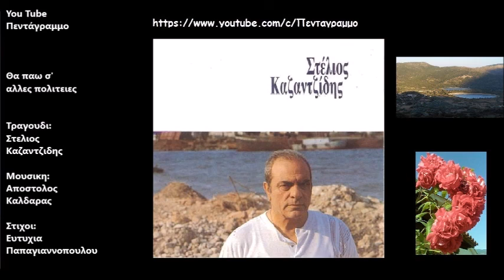Θα παω σ' αλλες πολιτειες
Δισκος: Για παντα 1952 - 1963 Νο 2
Ετος: 1958
Θα πάω σ’ άλλες πολιτείες
να βρω ανθρώπους με καρδιά,
γιατί εδώ η κοινωνία
μου φέρθηκε σαν μητριά.

Μάνα, αχ μάνα μου,
την ευχή σου δώσ’ μου.
Φεύγω και πάω
στην άκρια του κόσμου.

Σφίχ’ την καρδιά σου, γλυκιά μου μάνα,
πες πως δεν είχες κι εσύ παιδί.
Πες και σ’ εκείνη που μ’ αγαπάει:
θα κάνει χρόνια για να με δει.

σε ξένες χώρες και μακρινές,
ίσως και βρω μια στάλα πόνο
μέσα σ’ ανθρώπινες καρδιές.